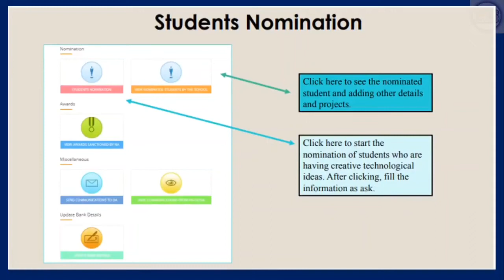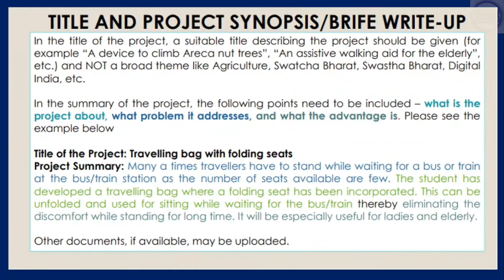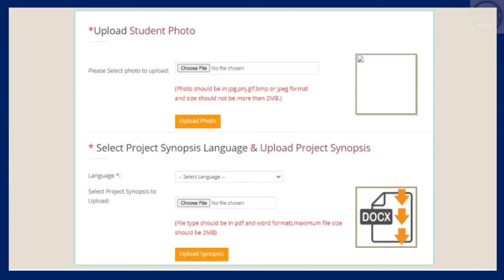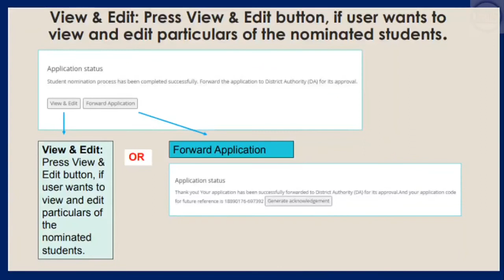इन्स्पायर अवॉर्ड विज्ञान प्रदर्शन ऑनलाईन विद्यार्थी नामांकन Inspire Award- student nomination